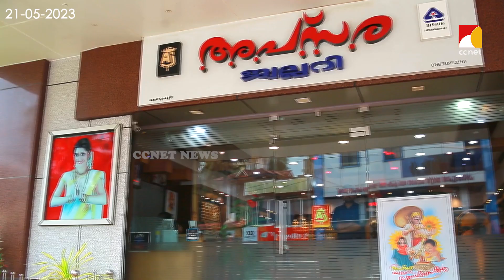കെ.സി.വൈ.എം യുവജന ദിന ആഘോഷത്തോടനുബന്ധിച്ച് യുവജന റാലിയും ആഘോഷ പരിപാടികളും സംഘടിപ്പിച്ചു.